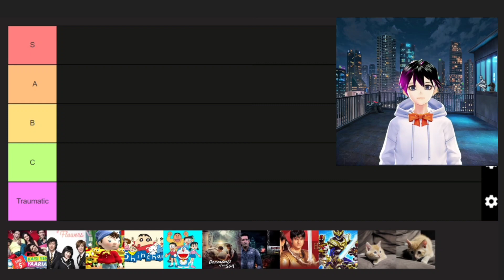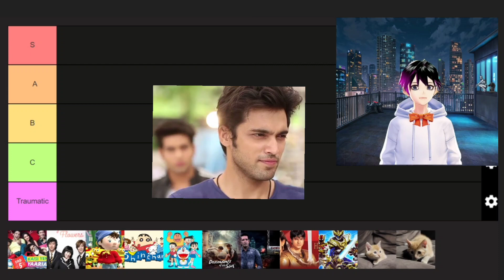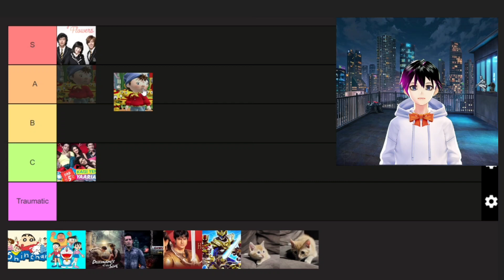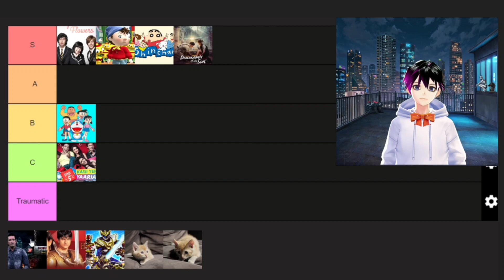Childhood Show Tier List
Just the average indian childhood shows experience

00:00 -Kesi Ye Yaariyan
01:48 -Boys over Flowers.
03:57 -Nody
05:04 -Shinchan
06:05 -Doremon
06:36 -Descendants of the Sun
08:23 -Crime petrol
09:32 -Hatim
10:42 -Ryuukendo